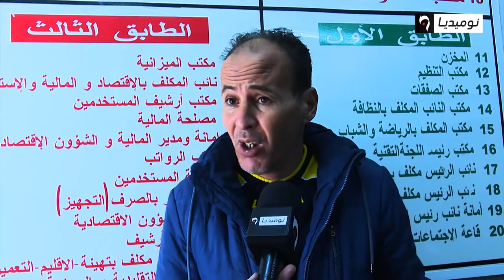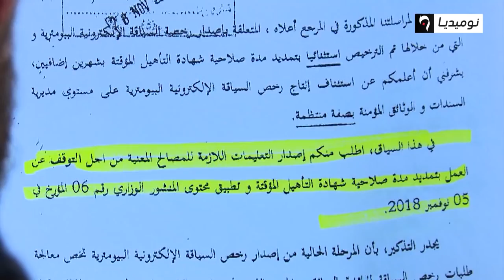منع منح شهداة التأهيل المؤقتة يدخل سائقي الوزن الثقيل في دوامة